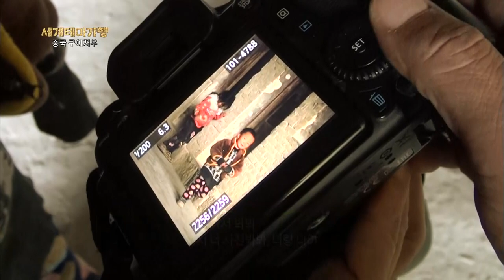(ENG SUB) The Last Cave Tribe in China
"In Guizhou, China, there's a cave town that settled, in the middle of a mountain with an altitude of 7200ft. Just like any other ordinary town, the cave town has wooden houses, schools, and even an inn for the accommodation of tourists. The people here use woods for houses, brew drinks, and make clothes for their daily lives.